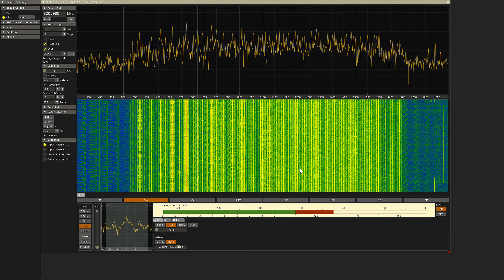Perseus22 v0 13Decorrelation 820 kHz WNYC WVSG 2357 UTC 18 Feb 2024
This shows the Decorrelation feature of the Perseus22 software defined receiver pulling WVSG, Columbus, Ohio, out from under local station WNYC, New York. The video shows that both Input 1 and Input 2 are completely dominated by WNYC, but once decorrelation happens, the Decorrelation Min surface WVSG.